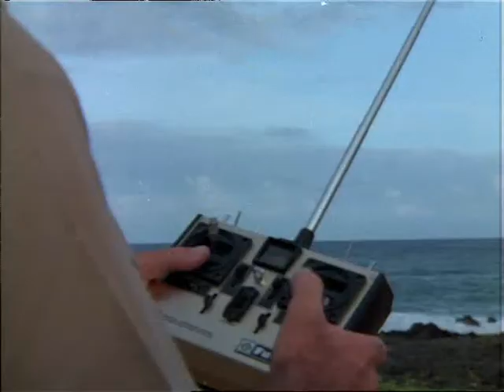Magnum, A special intro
A longer version of the Magnum intro, witch also introduces many gueststars on the show.